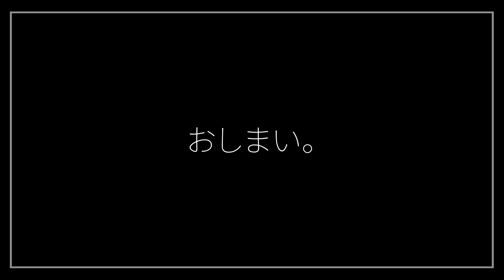【Vlog】GW里帰り/命名のおはなし@ピノ・コッリーナ【2022.5.5】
里帰りした時に実家近くの
オシャレレストランに行った思い出。

お子の名前考えるのって
本当に不思議な感覚で、
何個か候補上げたとしても
決め手が分からなかった。
人が一生名乗るものを決めるって凄いことだなと。